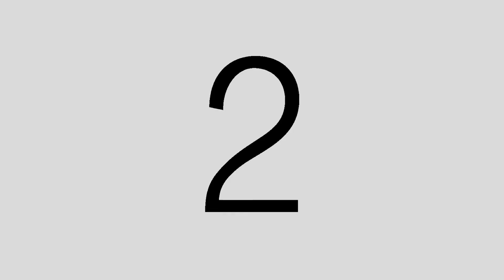Ghia Pre debut Video